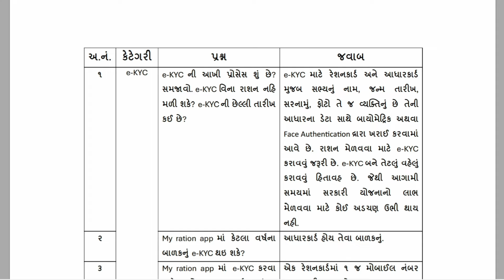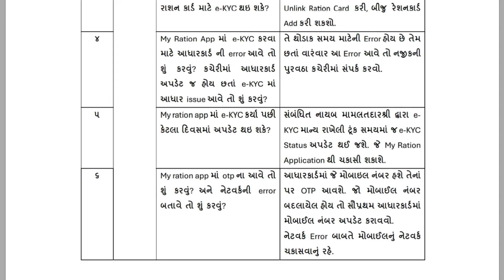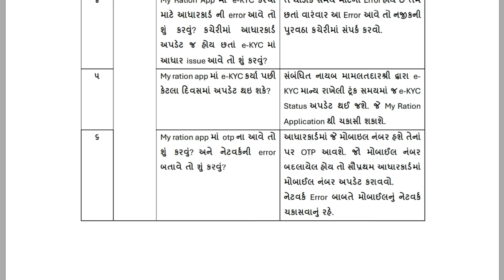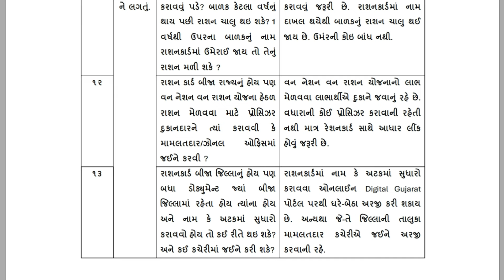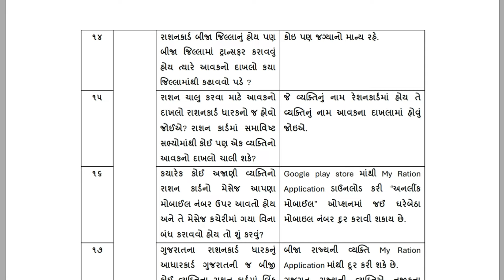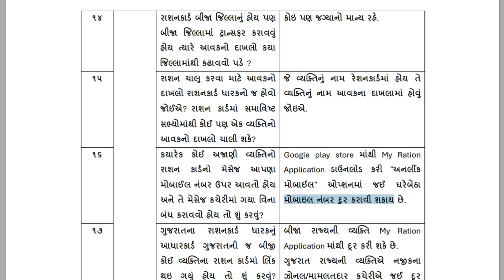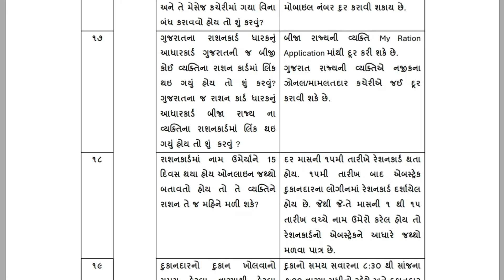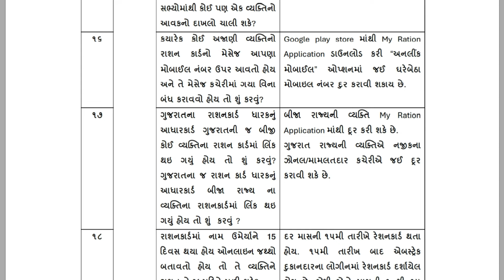eKYC માં આવતી સમસ્યાઓ ના જવાબો | Ration Crad Ekyc Gujarat | મુજવતા પ્રશ્નોના જવાબ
Ration Crad Ekyc Gujarat | મુજવતા પ્રશ્નોના જવાબ | KYC માં આવતી સમસ્યાઓ ના જવાબો
How to Do Ration Card eKYC at Home in Gujarat with My Ration App | No Need to Visit Any Office!